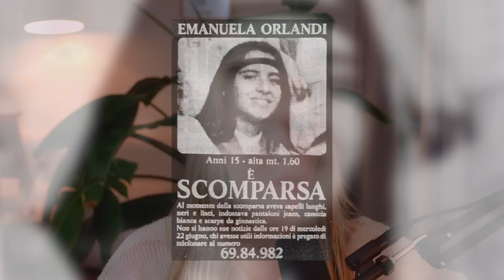Entführt von der MAFIA ? | Der Fall Emanuela Orlandi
Der Fall:
Die 15-jährige Emanuela Orlandi verschwindet spurlos auf dem Heimweg von ihrer Musikstunde. Ihre Familie findet sich nun inmitten von rätselhaften Ermittlungen zur Rolle des Vatikans, des KGBs oder einer türkischen Terrororganisation, die alle im Verschwinden ihrer Tochter verstrickt sein sollen.